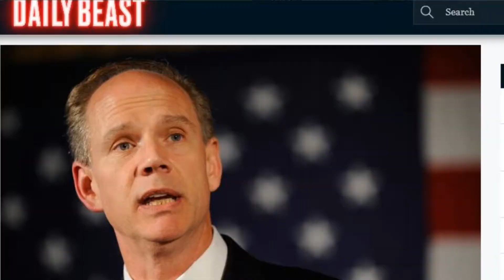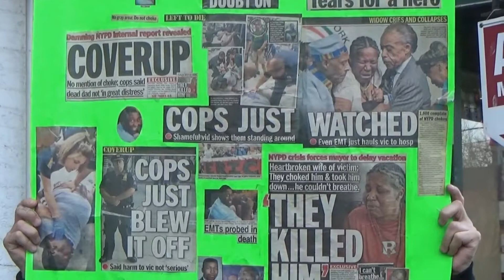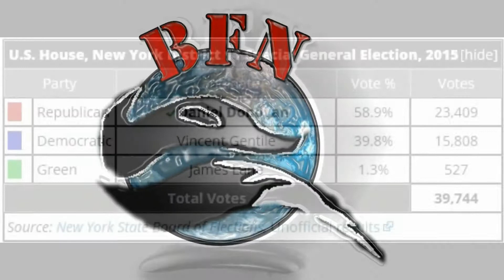NY Green Party Member James Lane: "70% of the people are so disgusted with this system"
2014 NY Green Party Congressional Candidate James Lane speaks at a march for Eric Garner on the hypocrisy of current Congressman Dan Donovan and current Councilman Vincent Gentile with regard to their stance on the murder of Eric Garner.